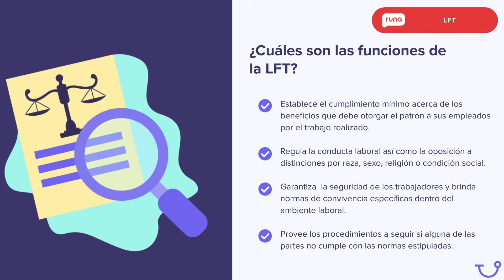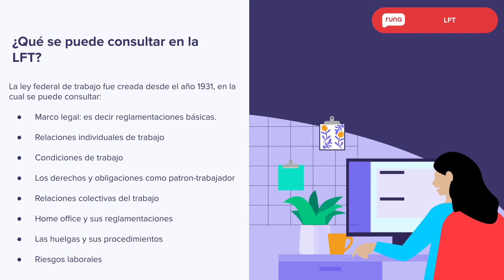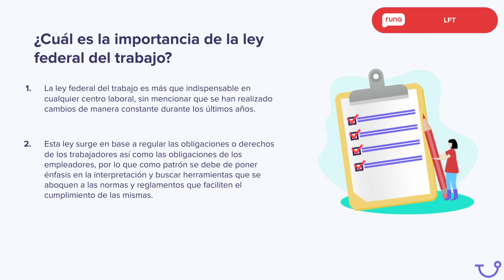TIP: ¿Qué es la Ley Federal del Trabajo? | Runahr.com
En este corto video te mostraremos todo lo relevante sobre la Ley Federal del Trabajo , como por ejemplo:  ¿Qué es?, ¿Cual es su función?, ¿Qué se puede consultar en la LFT?, ¿Cuál es su importancia? y mucha información más.

También te pueden interesar los siguientes temas:

¿Quieres conocer más sobre la Ley Federal del Trabajo y su impacto en tu empresa?

Runa HR es la principal plataforma de nómina automatizada que sirve a pequeñas y medianas empresas en México y está alojada en la nube.